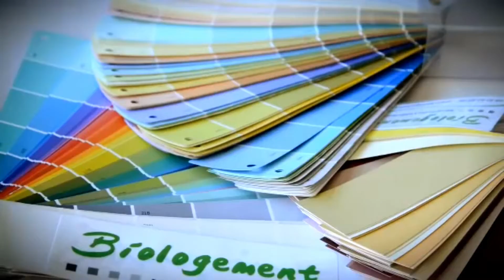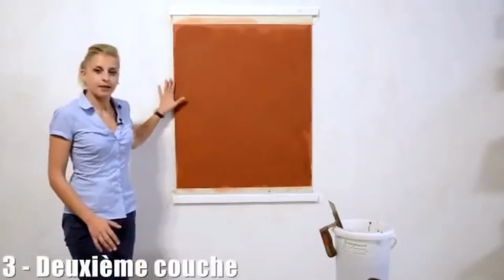Réaliser un Béton Ciré Facilement avec un kit - Biologement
Ce kit complet de béton ciré permet d’enduire avantageusement toutes vos surfaces courantes ; plâtre, ciment, placo, peinture existante, béton cellulaire... !

Le kit comprend tous les produits indispensables :

    La sous couche d’accroche pour chaux,
    Le béton ciré à la chaux,
    Le bouche pores eco protect /vernis de protection,
    La couleur de votre choix constituée de pigments naturels.

La totale pour une décoration minérale écologique ! Le béton ciré à la chaux est un enduit décoratif très performant et esthétique, habillez votre intérieur de l'effet béton ciré écologique, grâce à notre kit ! Ses qualités d'accroche et sa solidité en font un matériau idéal pour vos sols murs, vasques, douches à l'italienne, plans de travail. L'application est facile et agréable et ne nécessite pas de ponçage (c’est un vrai plus).